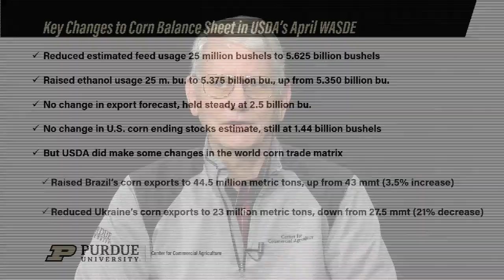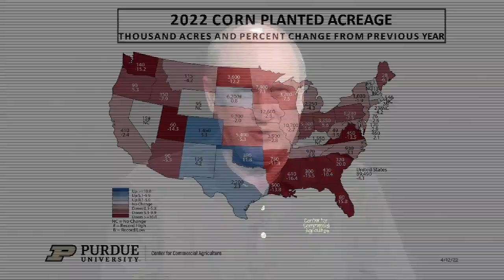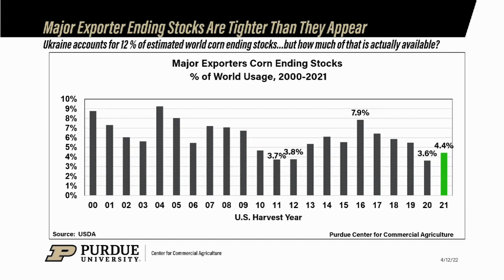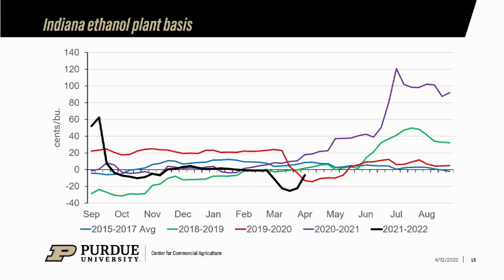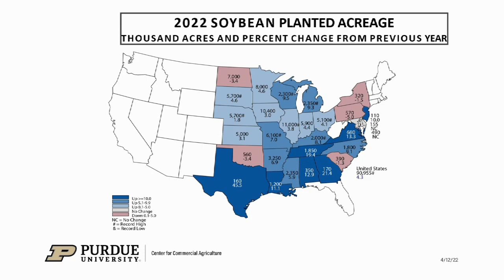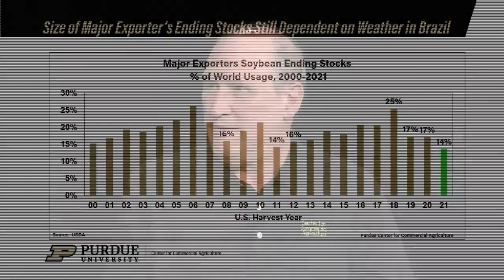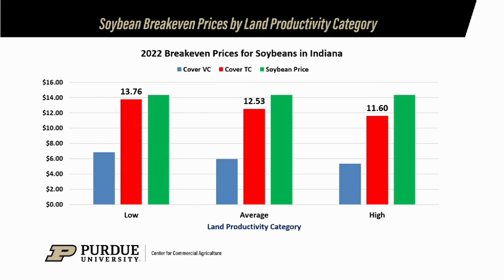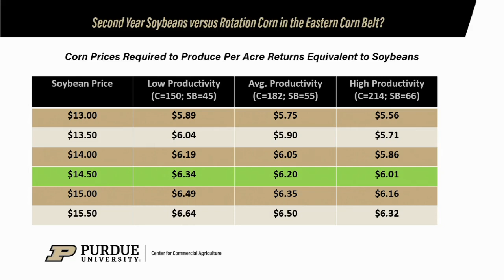April 2022 Corn & Soybean Outlook Update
Purdue agricultural economists Michael Langemeier and James Mintert hosted a live webinar on April 12, 2022. The team discussed the corn and soybean outlook following USDA's April World Agricultural Supply and Demand Estimates (WASDE) report and provided implications for crop marketing strategies. Updates on South American corn and soybean production expectations, corn and soybean export prospects, ethanol demand, ending stock estimates, and corn and soybean basis along with farm income projections were all featured in the webinar.